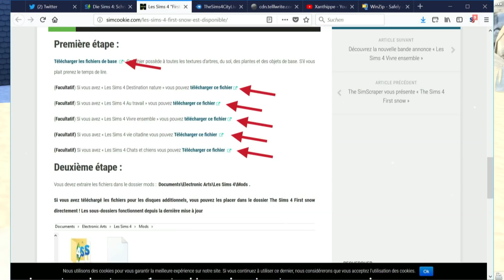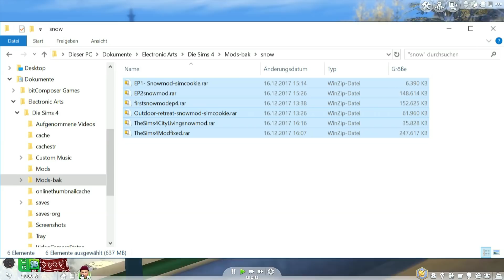Sims 4 - Review: Schnee-Mod von Simcookie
In diesem Video zeige ich Euch die Schnee-Mod von Simcookie. Diese Mod gibt es schon seit Jahren und jetzt gibt es auch Schnee in Brindleton Bay.
Diese Schnee-Mod verwandelt Böden und Pflanzen in eine schneebedeckte Landschaft.

LG Eva